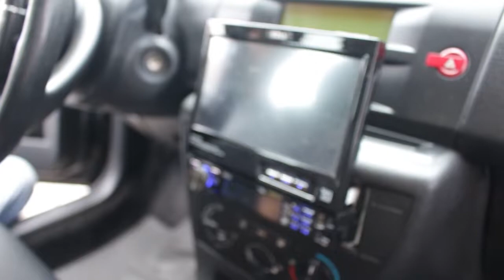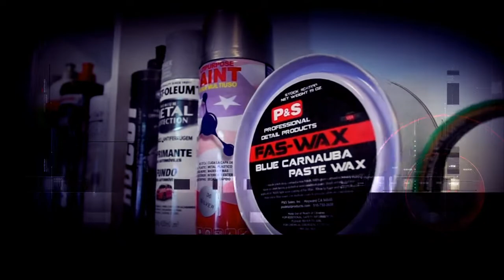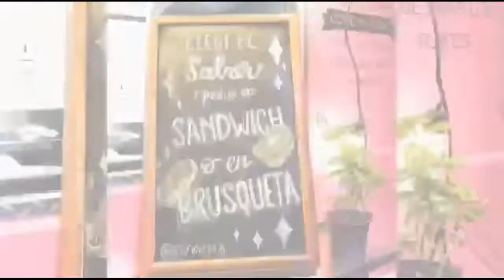Pro10 Elite 📺 C4 AirSociety 🚘 AirSociety 🇦🇷 El Garage Tv 📺 🇦🇷 Oficial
Pro10 Elite 📺 El Garage Tv 📺 🇦🇷 Oficial -  Nota 🎬 en Exclusiva
🇦🇷 Maxy 🇦🇷 - Propietario de la Firma MaxPowerAir 🇦🇷 Nos cuenta El Trabajo Realizado en este Citroen C4 🚘 🔊 AirSociety 🇦🇷️
Dale Play ▶️